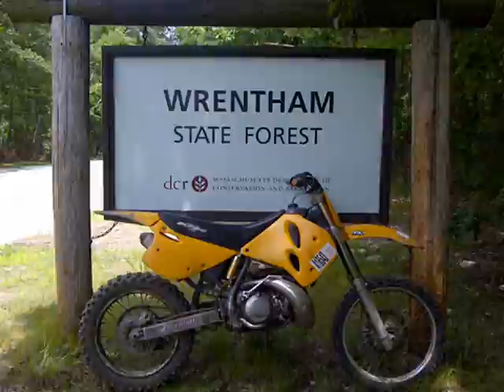19 Minutes in Wrentham